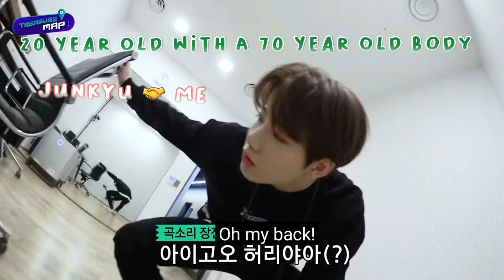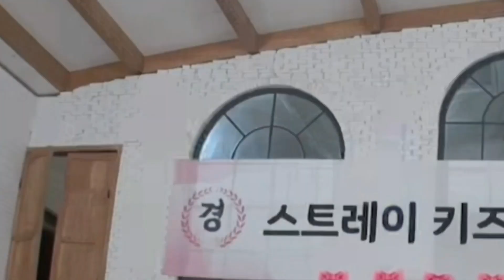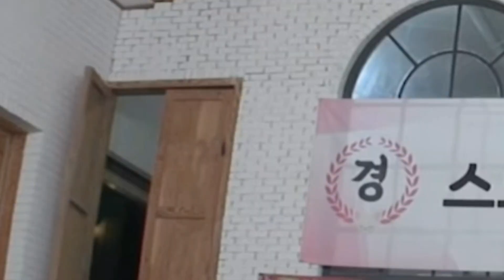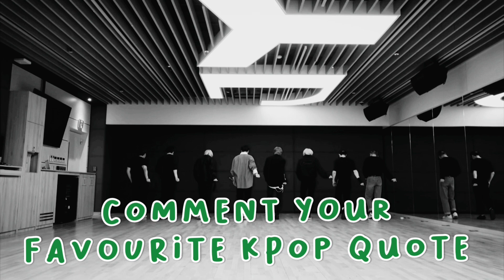Random kpop moments that live rent free. Ft. Stray Kids, Ateez, Seventeen, P1Harmony, BTS, etc.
If you're seeing this, comment a flower in the comments.